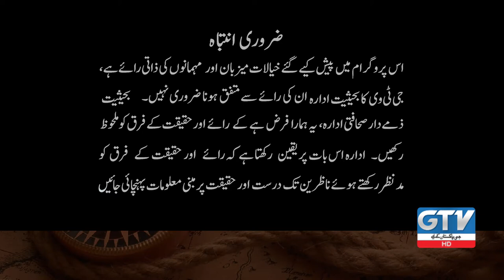Chai Khana | Exclusive interview with Asim Butt | 11 December 2021